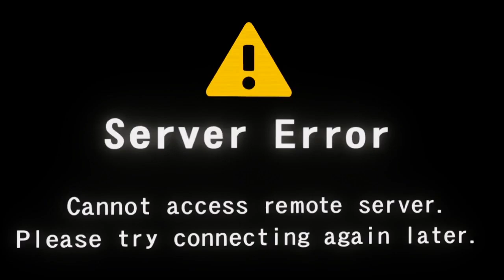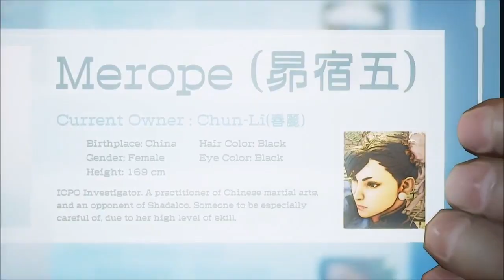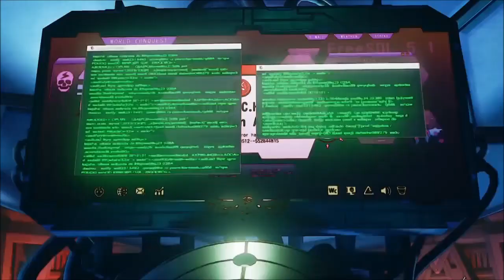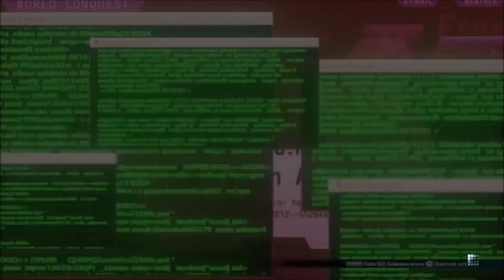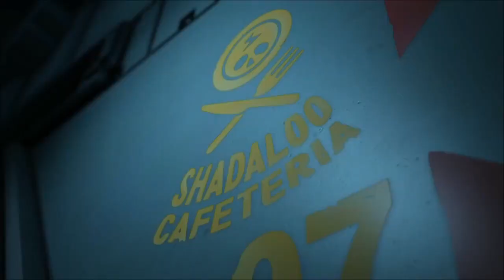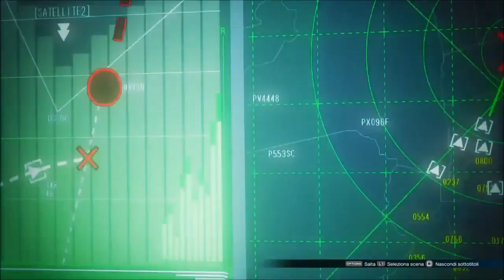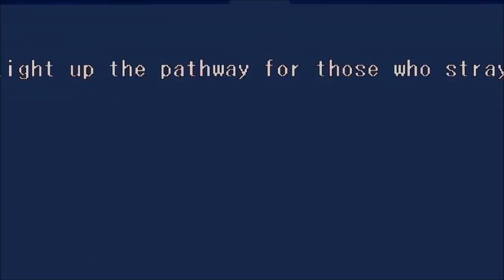[ ITA ] Street Fighter V - The Movie (Il Film)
Link per comprarlo scontato su Amazon

Film di Street Fighter V, gioco uscito per Playstation 4 e PC.